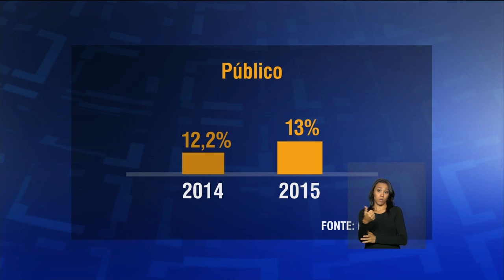Últimas - República Dominicana preside a 4ª cúpula da Celac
ÚLTIMAS 12h - 26.01.15: A República Dominicana vai assumir a presidência da 4ª cúpula da Comunidade dos Estados Latino-Americanos e Caribenhos, a Celac, que acontece no Equador. A presidenta Dilma chegou hoje ao país para participar do encontro. O ministro da Saúde, Marcelo Castro, anuncia que grávidas cadastradas no Bolsa Família receberão repelentes. E mais: Em 2015, os cinemas brasileiros registraram a maior movimentação dos últimos cinco anos.